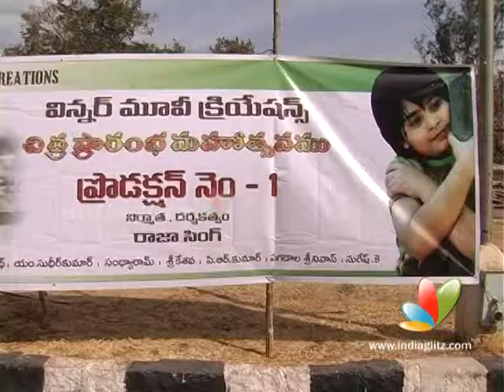Winner Movie Creations Prod. No.1 Movie Launched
Winner Movie Creations Production No.1 Movie Launched